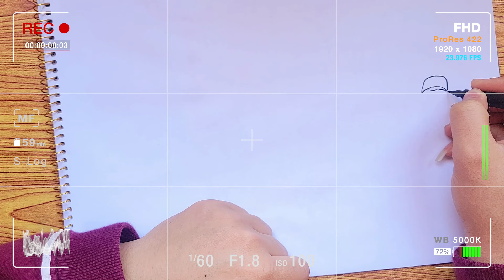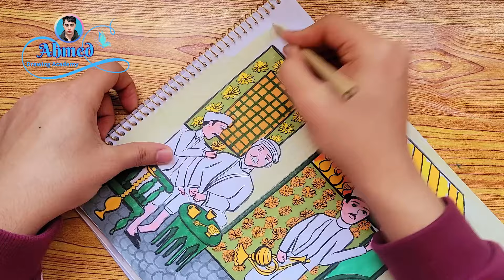رسومات عن الاحياء الشعبيه || رسم الاحياء الشعبيه || رسم حي شعبي || 6